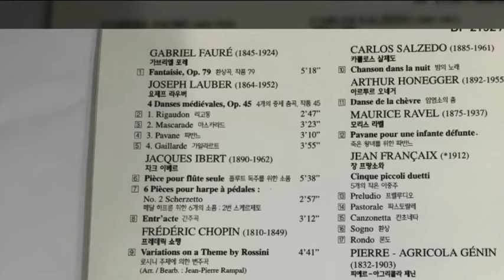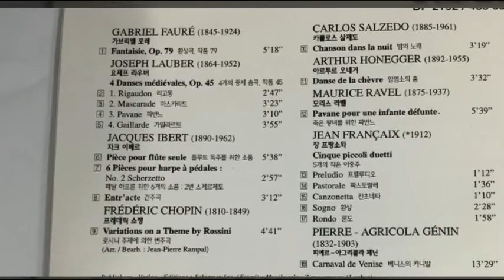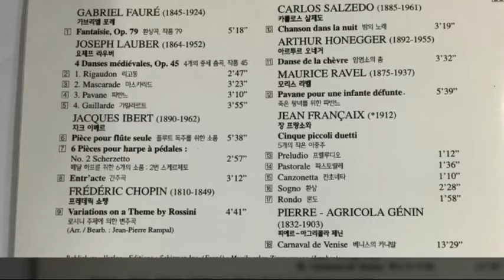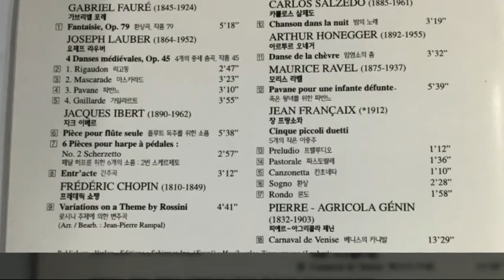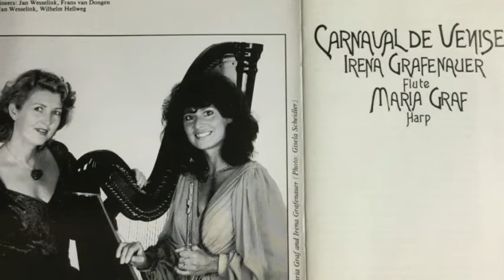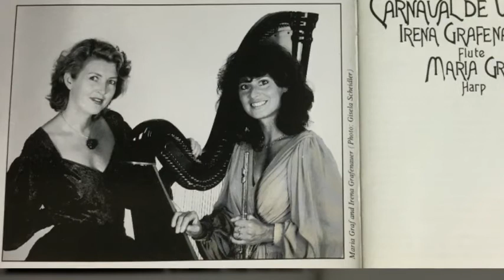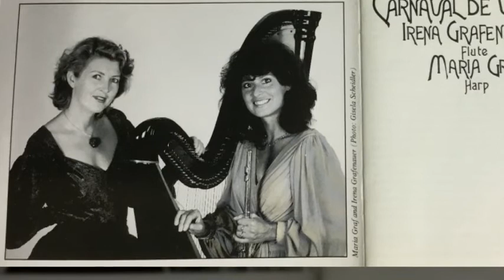carnaval de venise-peirre agricola genin